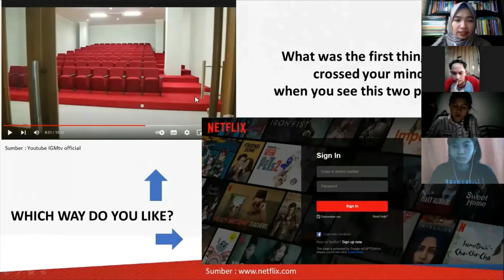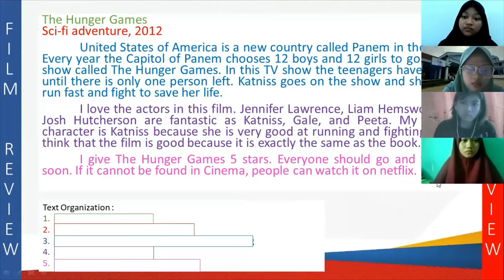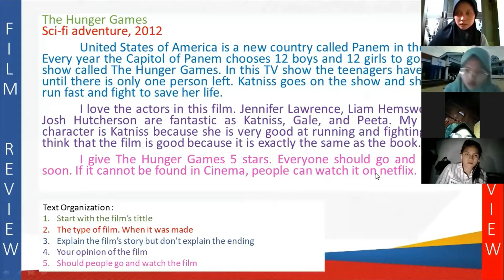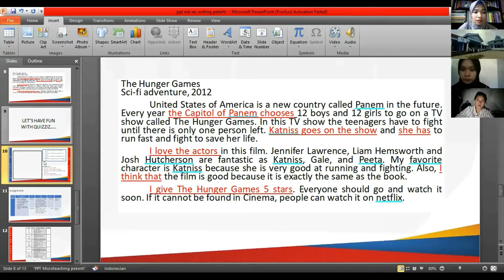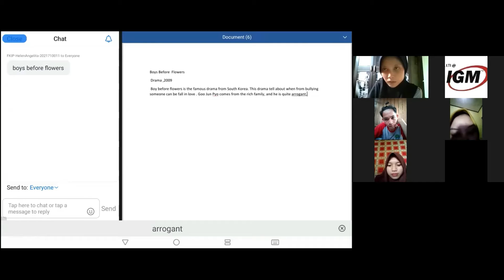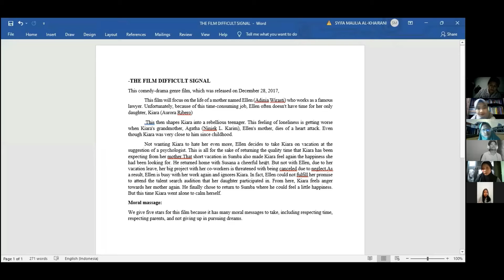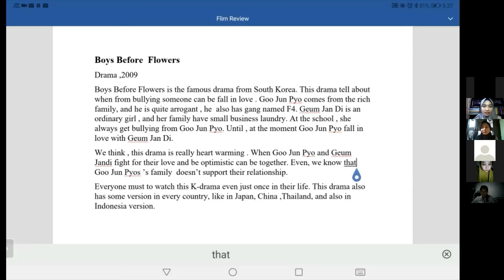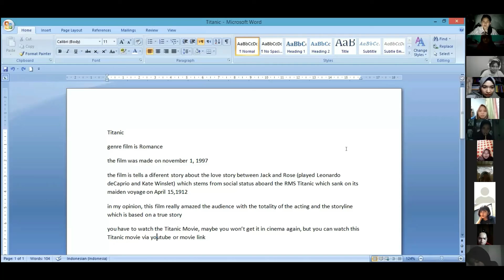Tugas Pelatihan PEKERTI Dosen: Pembelajaran Inti